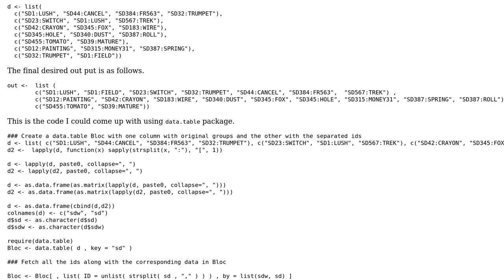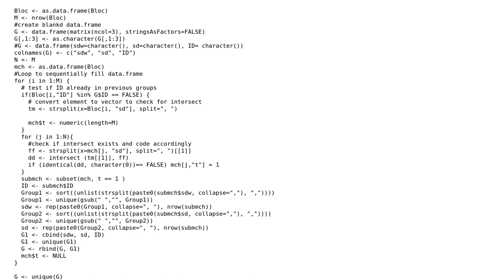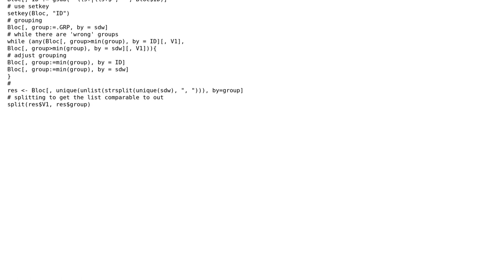Code Review: Merging overlapping/intersecting string vectors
With thanks & praise to God, and with thanks to the many people who have made this project possible! | Content (except music & images) licensed under CC BY-SA | Music | Images & others | With thanks to user shadow user nograpes user Crops and the Stack Exchange Network Trademarks are property of their respective owners. You are responsible for your own actions.